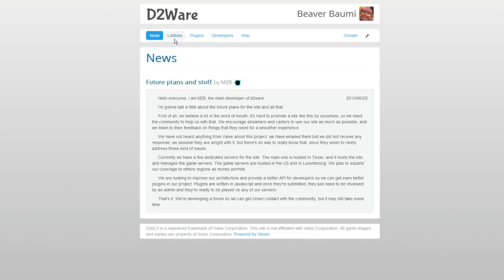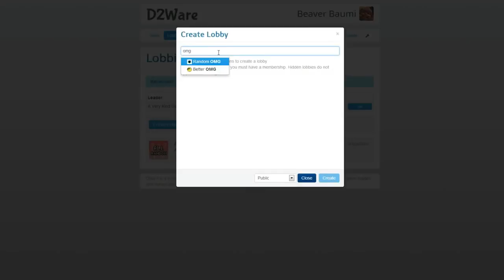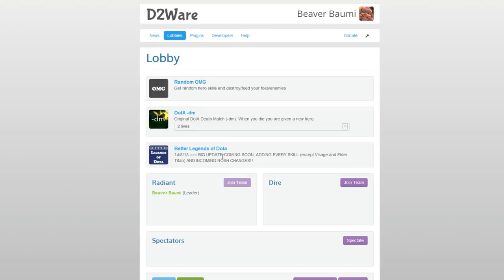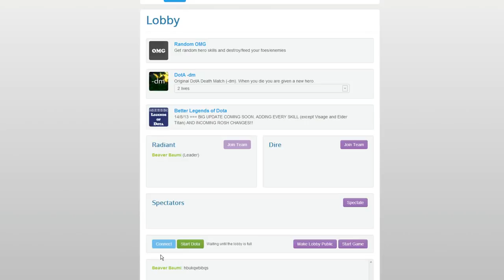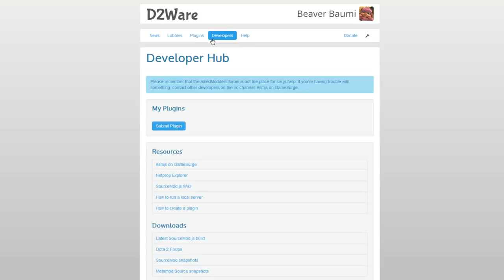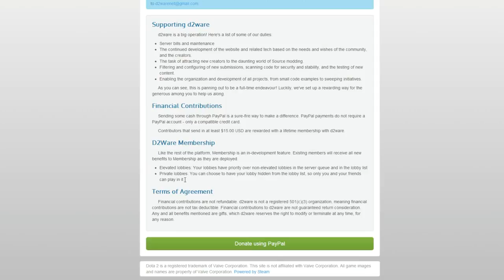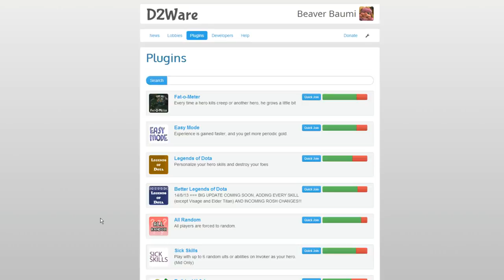HOW TO PLAY DOTA 2 MODS!!